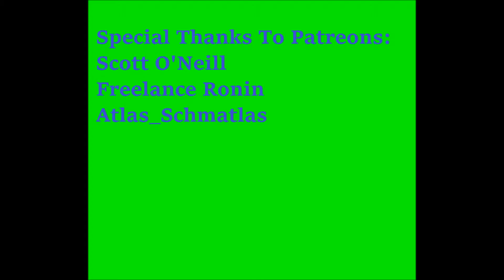5 Major Circles Of Latitude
The earth has 5 major circles of latitude that are of significance. These are are important in terms of the sun's position.